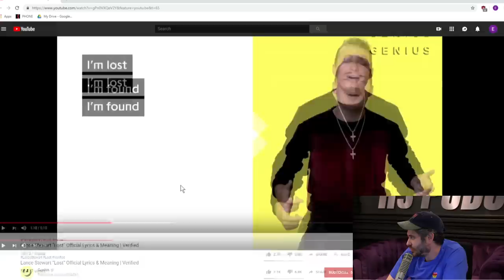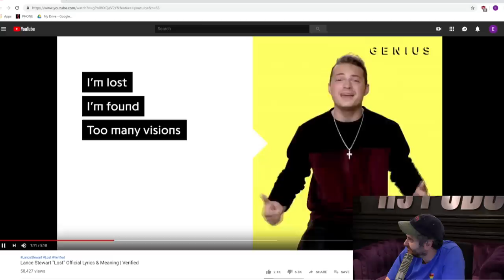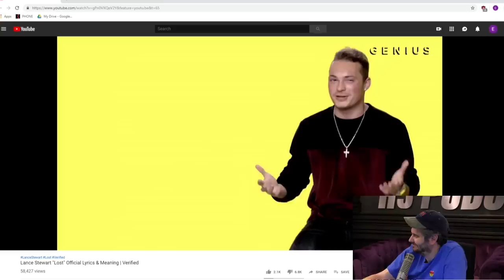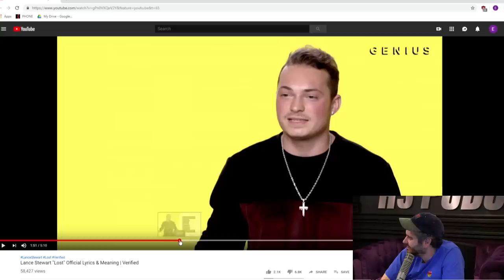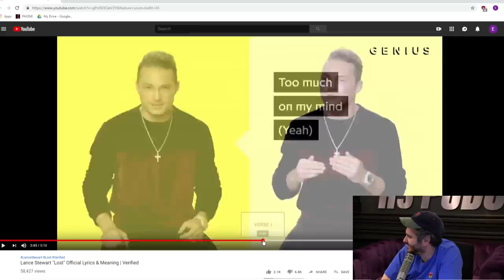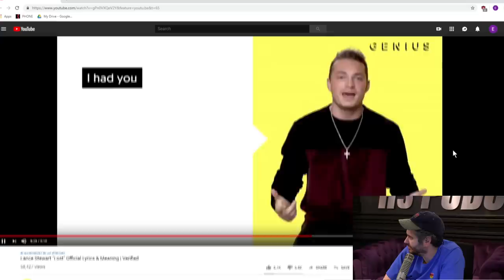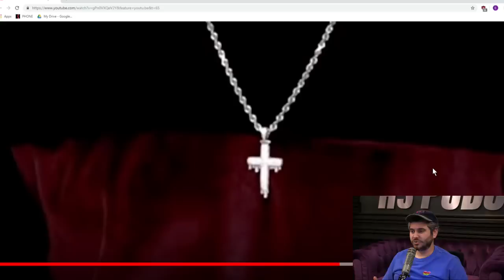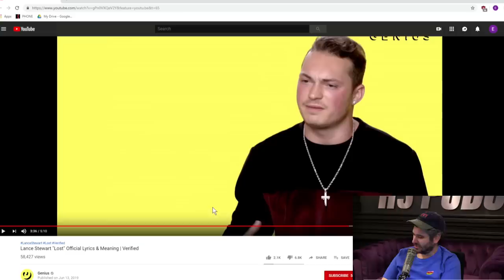Lance Stewart Ruins Genius